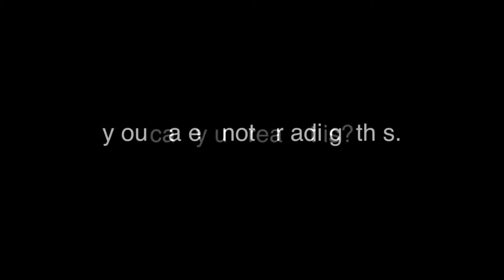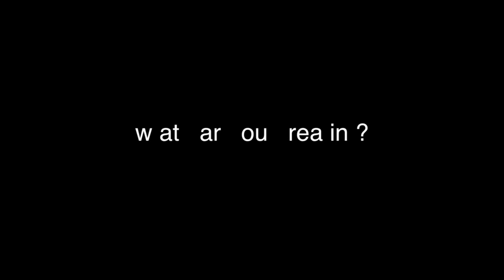How Your Brain Deceives You - Beau Lotto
The only way to thrive in a rapidly changing world is to change with it. We know that. But the biggest barrier is in our heads. Neuroscientist and entrepreneur Beau Lotto shows why adapting – moving from A to B – means first moving from A to not-A. We need to let go of the assumptions and beliefs that keep us from seeing the world differently.